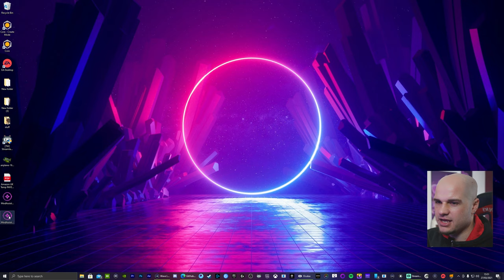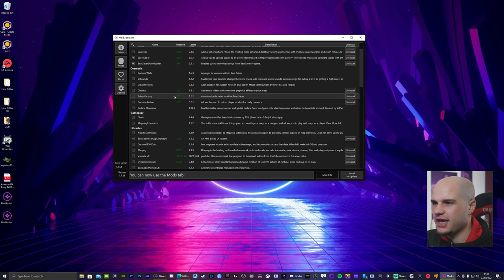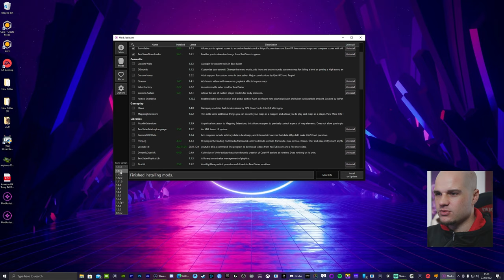How to Mod Beat Saber| Beat Saber Custom Songs 2022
In this video I show you how to Install The lastest Beat Saber Mods on the current version of Beat Saber 1.14
This is for those who have beat saber on the oculus store but for steam users i am sure it would be very similar.

►DRINK WATER

=== SOCIALS ===

=== CREATOR CODE ===

► Tv.justjoe_yt

===  WISHLIST ===

=== PC SPECS ===

=== CHANNEL MEMBERSHIP ===

beat saber
oculus vr
beat saber mods 2021
saber mods
mod assistant